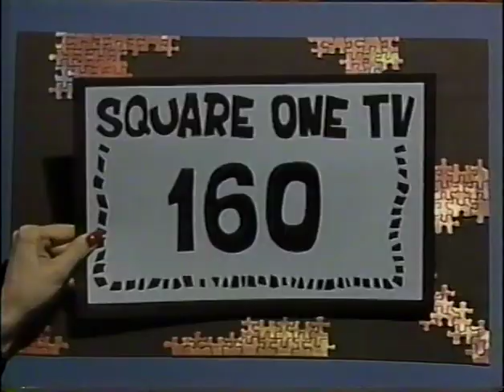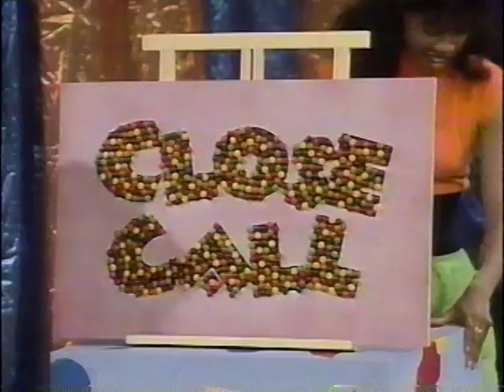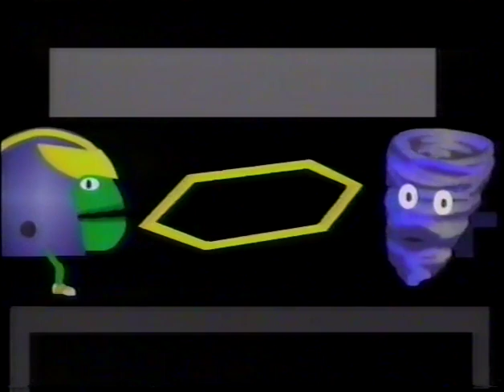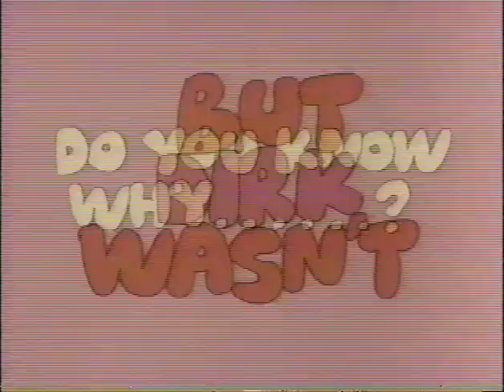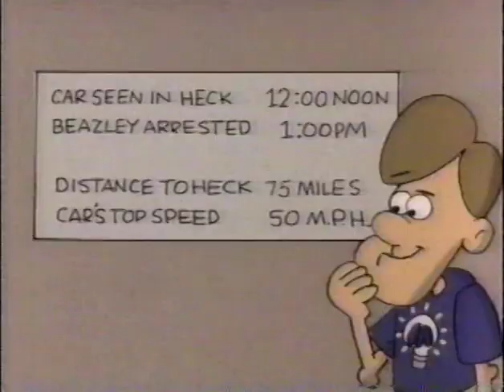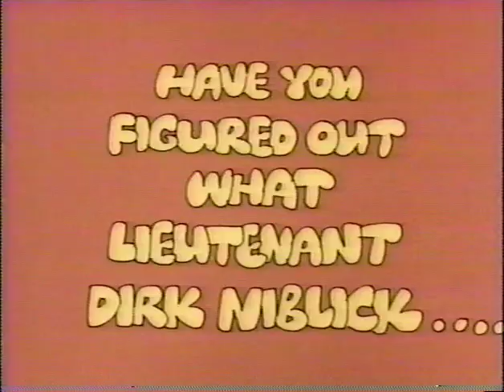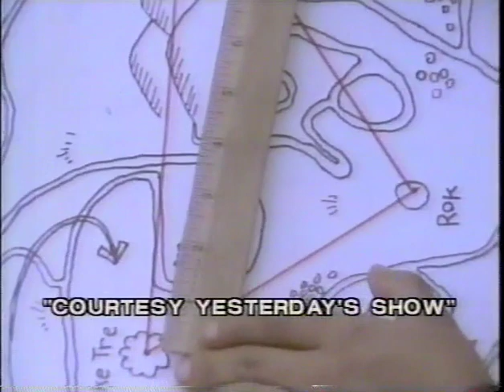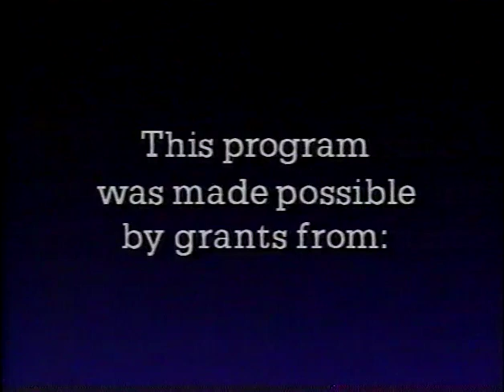Square One TV—229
Square One TV episode 229, with Close Call featuring a jigsaw puzzle, elephants in tutus, candies and baseball caps, Mathman eating hexagons, and in Mathnet, part 4 of The Case of the Map With a Gap.